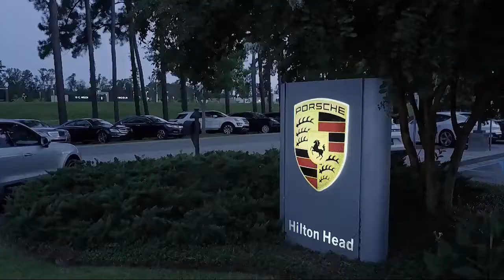2019 Honda Pilot EX-L Sport Utility Savannah Hilton Head Beaufort Bluffton Pooler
2019 Honda Pilot EX-L Sport Utility Stock Number: ST019505 Vin:5FNYF5H59KB019505.

Peacock Subaru is proudly serving Savannah, Hilton Head, Beaufort, Bluffton, and Pooler.
Give us a call at or visit our for more information about this or any of our other vehicles.

Peacock Subaru Hilton Head
111 Drivers Way Suite A